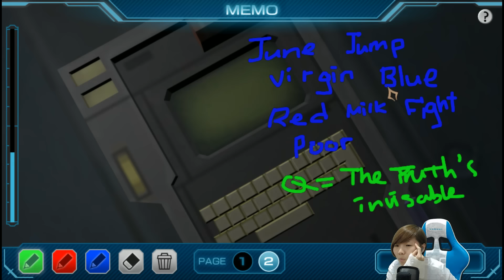Zero Time Dilemma [Episode 23]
Nine participants awaken, trapped in an underground facility. To escape, they must play a game with deadly consequences. Who will live, and who will die? The choice is yours.